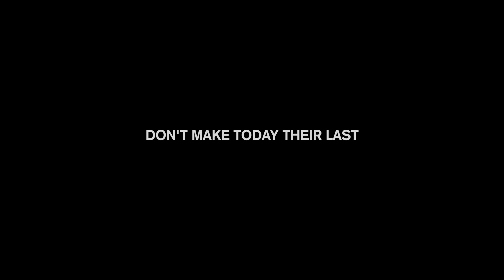SLOW DOWN MOVE OVER - Tow Trucks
It’s not about how good of a driver you are.
It’s about the 5 seconds you take your eyes off the road.
Don’t risk it!
SLOW DOWN MOVE OVER.

Director: Ben Dwyer
DoP: Josh Hickie
Lighting: Pablo Mejia-lopez
Edit: Brad Osborne

StreetSmarts
Queensland Police Service
Queensland Ambulance Service (QAS)
Queensland Fire and Emergency Services - QFES
American Towman TV / OMG Tow Marketing
Queensland Government
Department of Transport and Main Roads (Queensland)